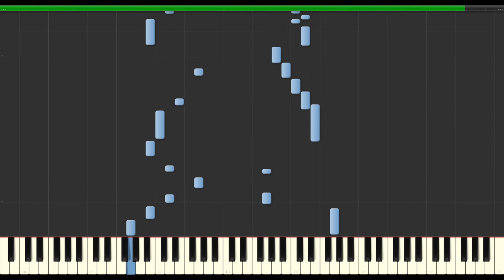Minuet in G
Learn to play Classic.